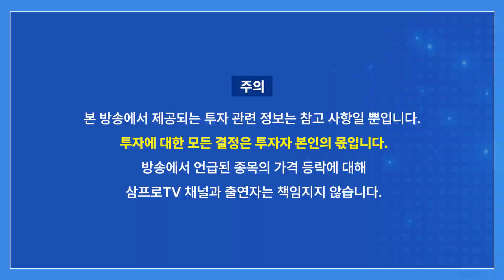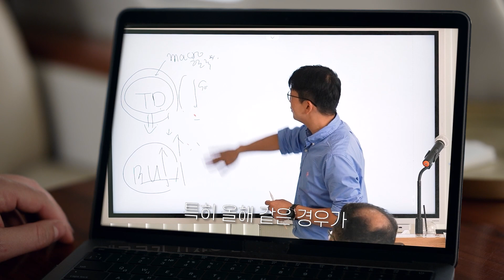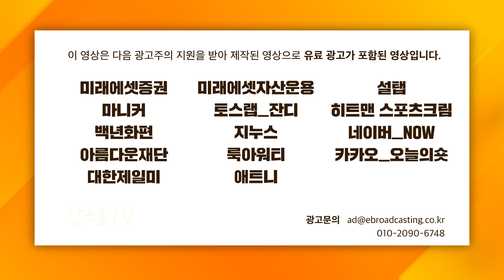연준의 양적 긴축이 채권 시장에 미치는 영향! f.DB금융투자 문홍철 파트장 [심층 인터뷰]